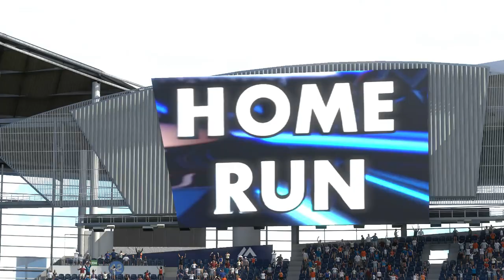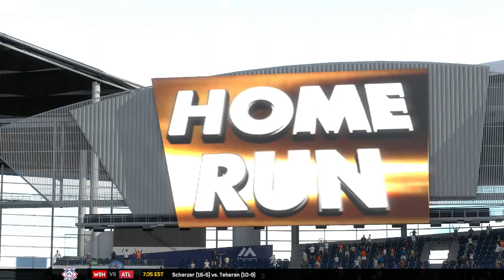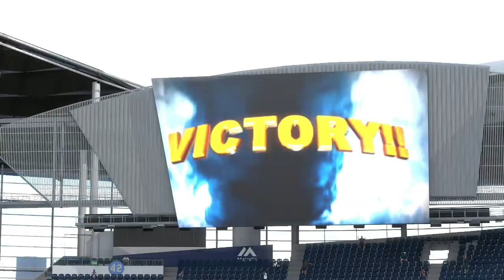MLB17: The Show. (PS4 Pro) Season Mode (Mets). Game 153. Mets @ Marlins. Matz Vs. Conley